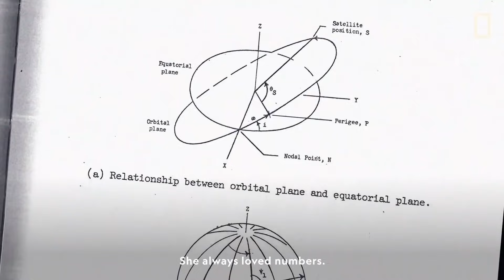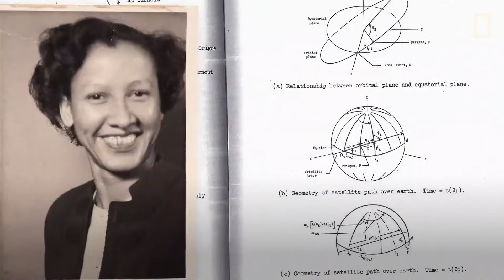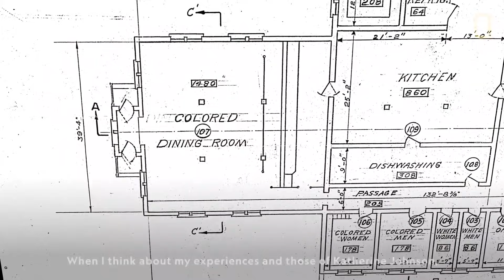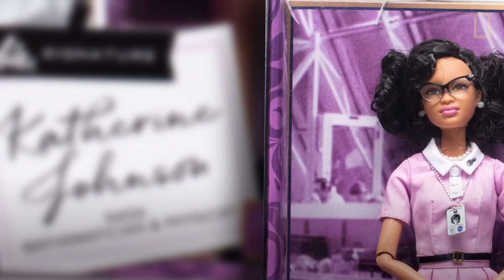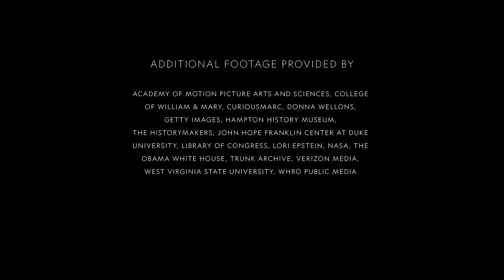NASA Trailblazer: Katherine Johnson | National Geographic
Born in 1918, Katherine Johnson was one of the first Black students to integrate West Virginia’s graduate schools before becoming a NASA mathematician, where she helped send astronauts into orbit around Earth and to the moon and back. She is an awardee of the Presidential Medal of Freedom, and the 2020 recipient of the Hubbard Medal, National Geographic’s highest honor, recognizing a lifetime achievement in research, discovery, and exploration.